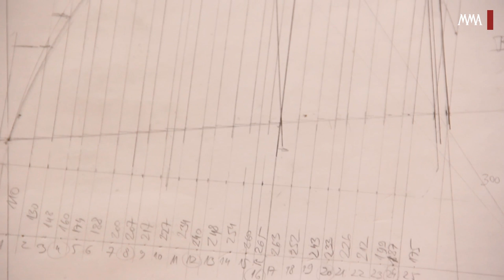Beszélgetés Bohus Zoltán szobrászművésszel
Bohus Zoltán szobrászművész üvegplasztikáiról mesél. Bohus a hatvanas évek elején végzett díszletfestőként az Iparművészeti Főiskolán, ahol kiegészítő szakterületként az üvegtechnikát választotta, ami később életművének meghatározó anyagává vált. A  konstruktivista szobrászat és az üvegművészet területén létrehozott egyedi stílusú alkotásai és újító szellemű művészete elismeréseként 2014-ben Kossuth-díjat vehetett át.
Szobrai az egyszerű, geometrikus formák minimalizmusával teremtenek izgalmas hangulatot. A fénytörések és tükröződések épp úgy a plasztikák anyagát képezik, mint az üveg maga.